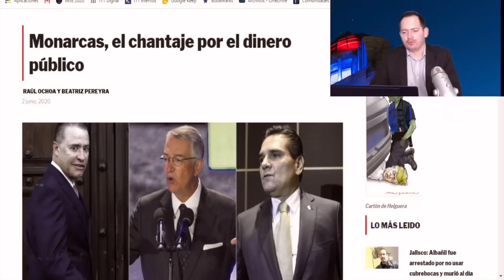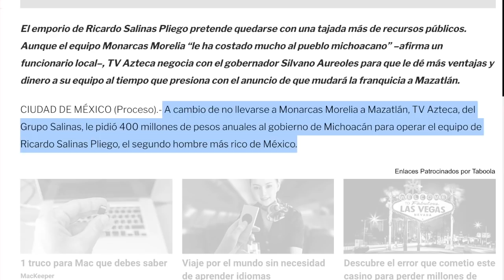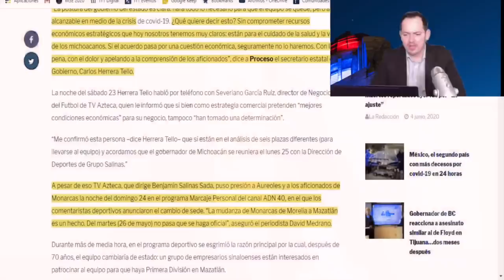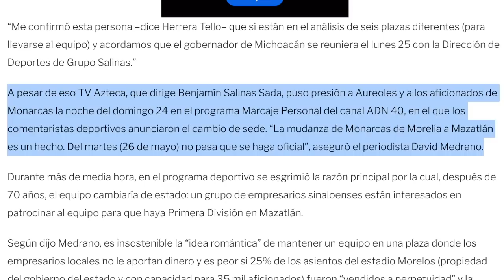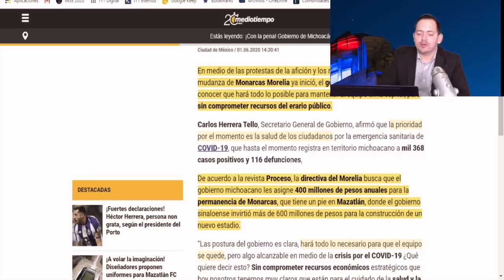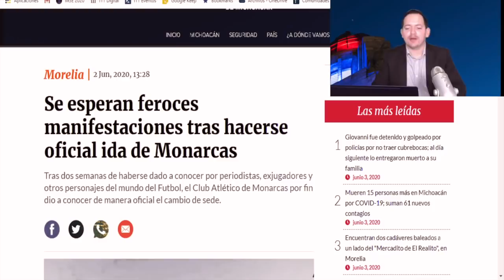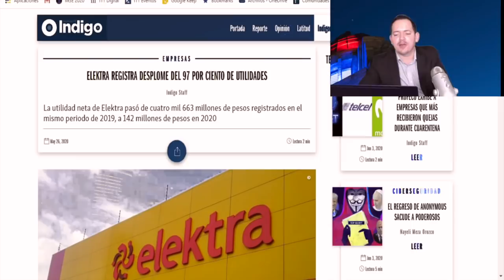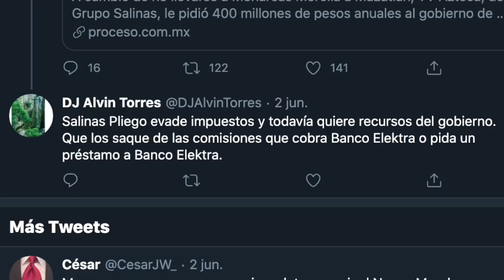Otra vez el centavero de Ricardo Salinas! Ahora lo cachan pidiendo moche millonario a Gobernador